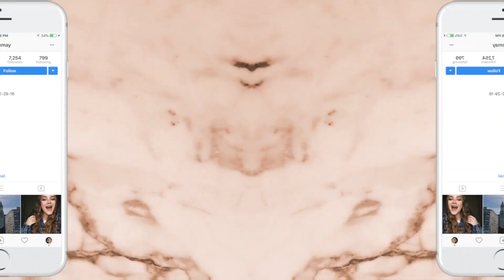A Day in my Life with my Boyfriend!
Contact and chat with me here! ➩

I’m kinda funny sometimes.

For all your aesthetic needs.

SNAPCHAT ➢ tealemay

I go live almost every Sunday.

 ♫ Music! ➩